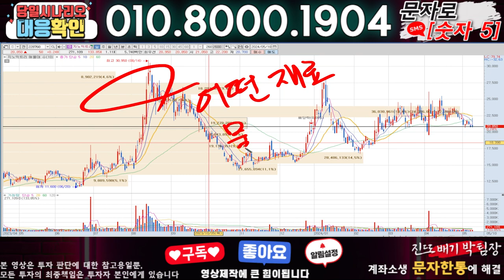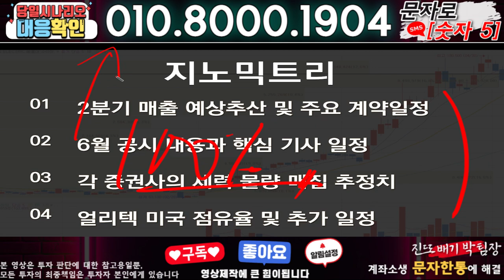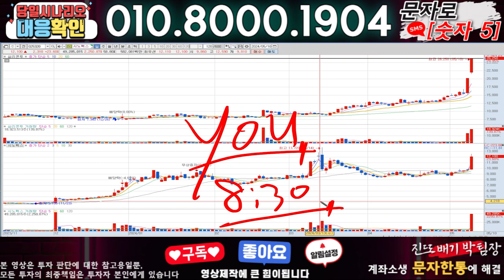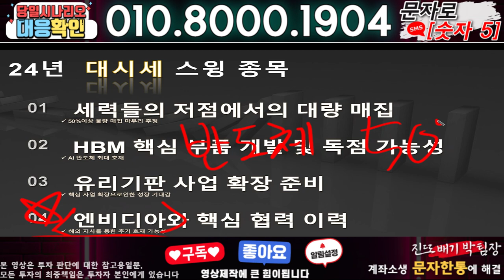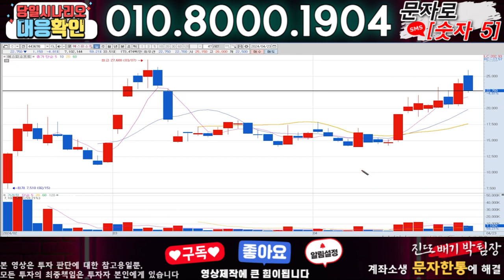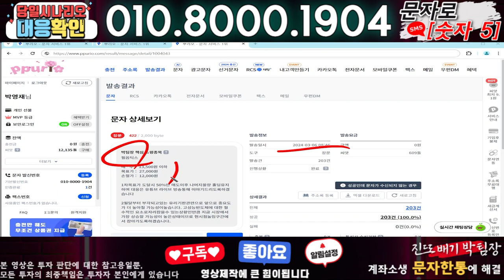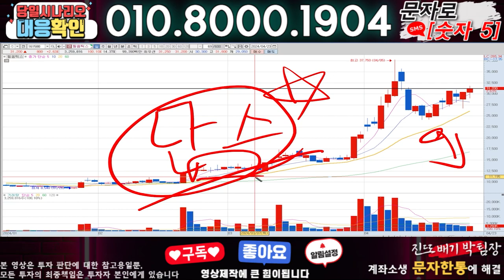지노믹트리 ) 3분전 기습속보-공식입장발표!! 무슨일인가?